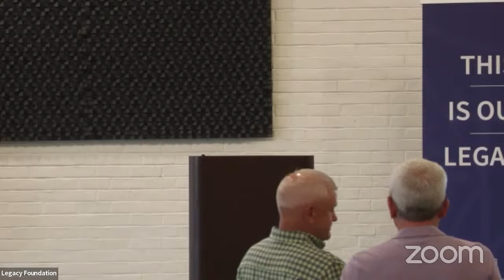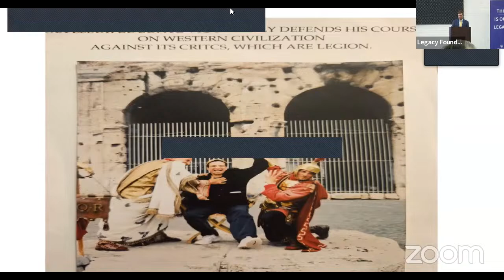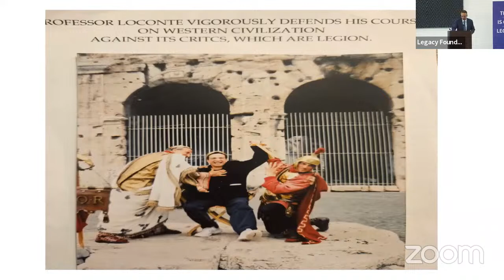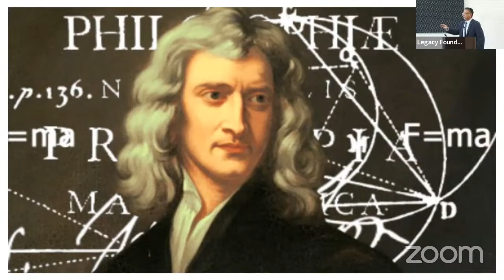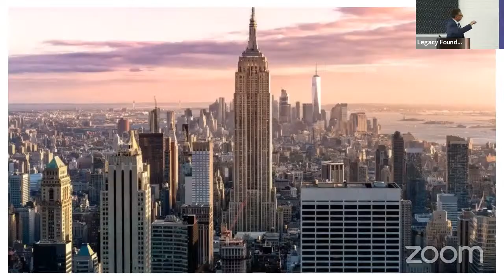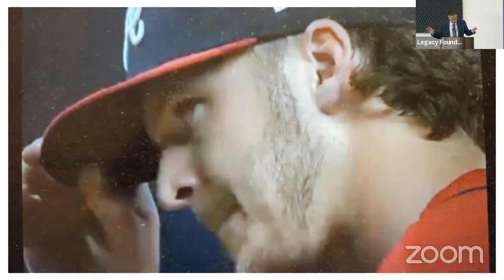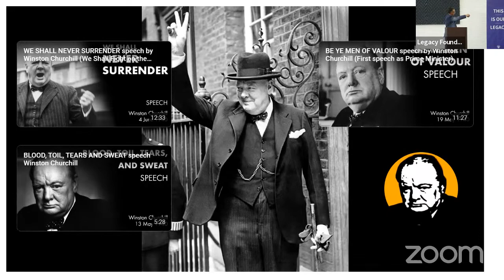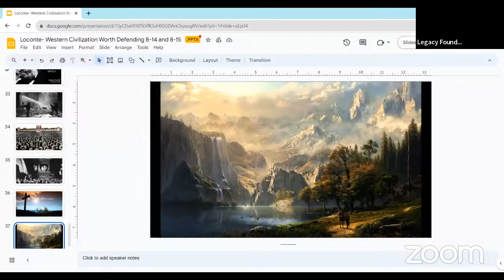Liberty Series, Is Western Civilization Worth Defending? with Joe Loconte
Winston Churchill, 1940: "If we open a quarrel between the past and the present, we shall find that we have lost the future." We have opened a quarrel with our past. There are forces on the Left and on the Right, which reject many of the principles, ideals, norms, and institution that have built and sustained Western Civ though the centuries. We know Western Civ as a story of good, band, and ugly. Let's talk about the good: Three core ideas/ achievements of Western Civ that have benefited the world. first, the is of reason in the pursuit of Truth. Second, marriage of natural law and natural rights as the basis for a just society. Third, the belief in a loving God on a Rescue Mission for mankind. These three distinctives- culminating in the American experiment- have [produced the most humane, generous, inclusive, creative, and dynamic civilization in the history of the world.